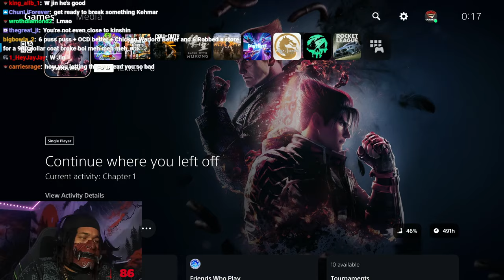6ARAKIN All Losses Part 119 (2 Out Of 2) + 6ARAKIN Twerks On Stream And Show's Off Bootleg Clothes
Every Lost 6ARAKIN Took, Plus 6ARAKIN Twerks On Stream And Show's Off Bootleg Clothes